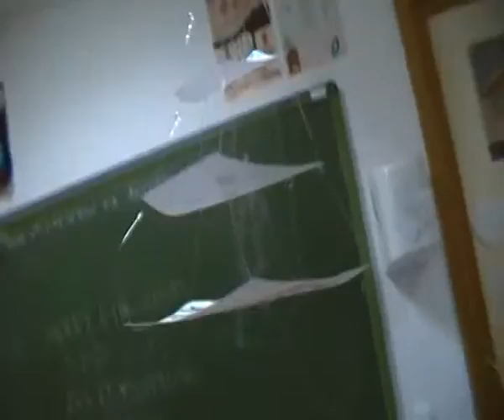Homotecy pentagons practice SDV 0592